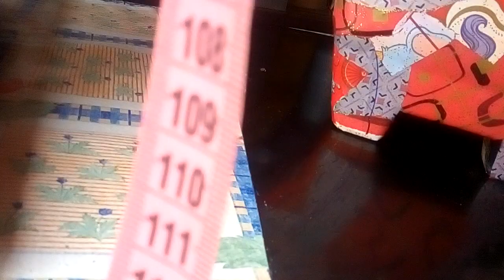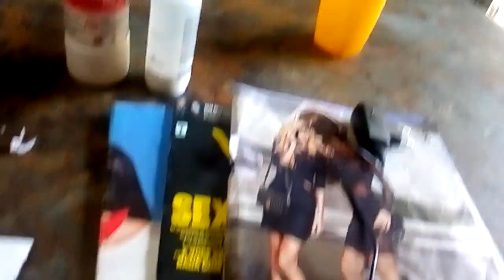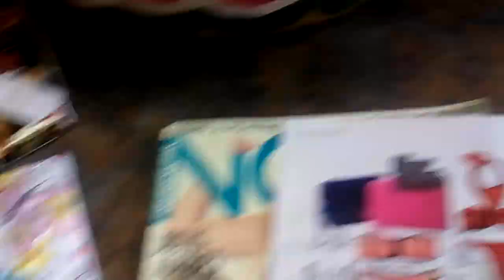Estampando vasos de plantas com papel de presente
Neste video estou copiando a idéias da minha qrida Maria José do canal Espaço verde. Com a diferença que eu não estou fazendo efeito mármore. Mas outro efeito também muito especial ...espero q gostem.Bjs